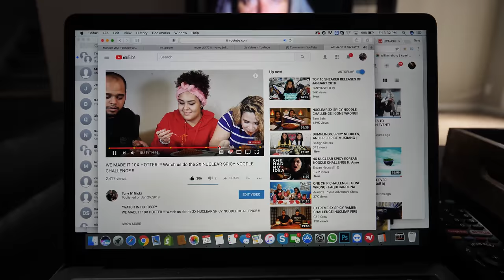THESE ARE THE MOST UGLY SNEAKERS OF 2018 !!! HUGE DELAYED W UNBOXING !!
MY DIMENSIONS
Height: 5'8
Weight: 170lbs
Waist: 34
Shirt Size: M/L
Shoe Size: 8.5-9